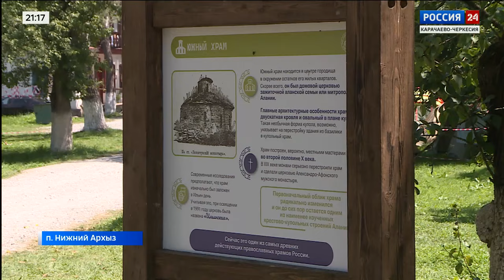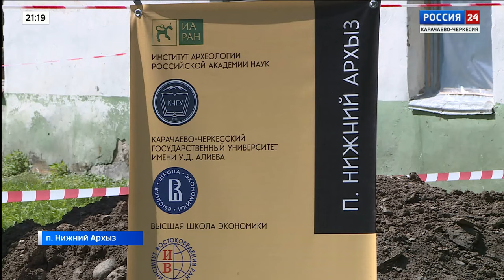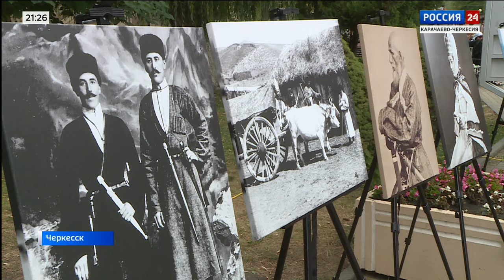"Вести Россия 24" Эфир от 27.07.2024